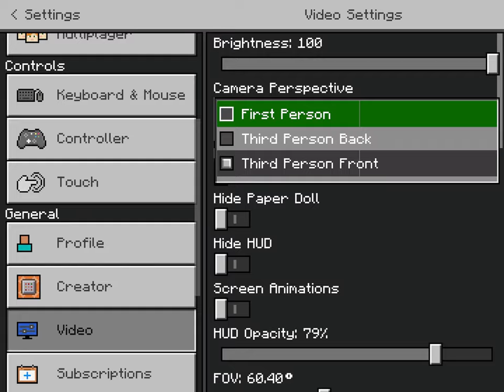MC Bank Simulator! | 20 Subs Special :)